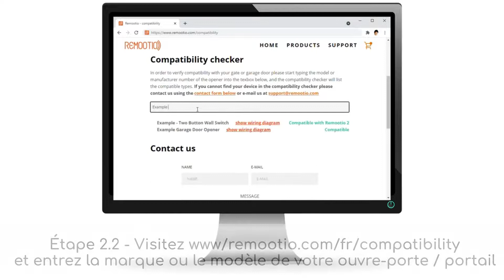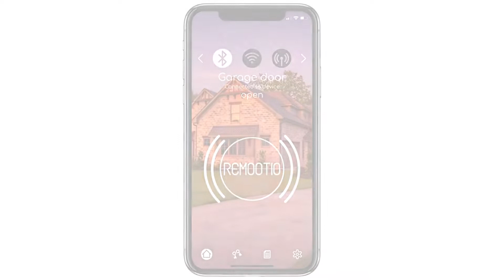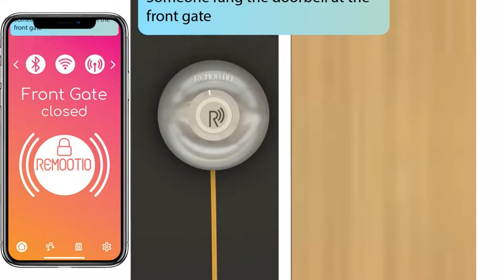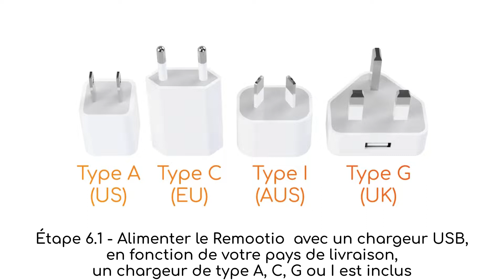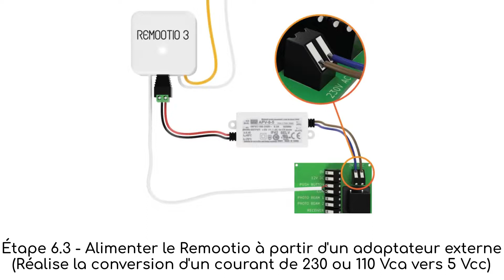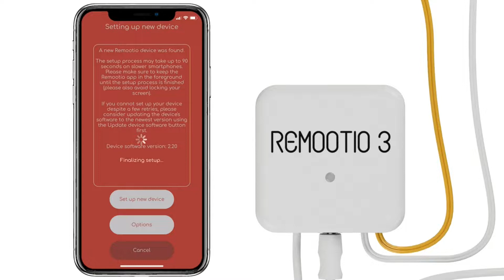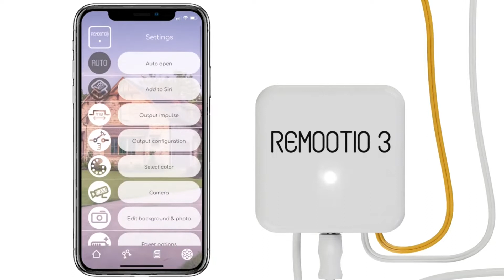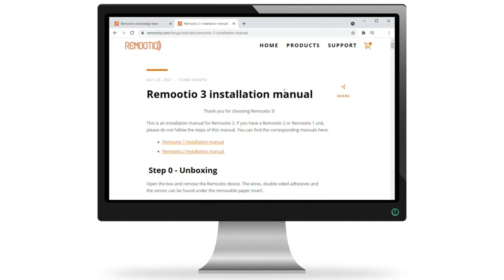Manuel français - télécommande intelligente Wifi & Bluetooth portes de garage / portails Remootio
Vous trouverez dans ce guide vidéo d'installation du module Remootio toutes les informations pratiques qui vont vous permettre une installation sans problème de cette télécommande intelligente pour ouvre-portes. La première partie est consacrée aux connexions électriques avec votre système d'automatisation existant, en particulier le câblage du système de commande et des accessoires comme le capteur. La seconde partie traite de l'aspect logiciel avec la configuration de l'application et des connexions bluetooth, Wi-Fi et Internet.